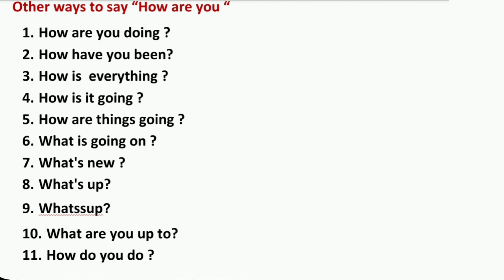Other ways to say "HOW ARE YOU" |Tips of the day |spoken English |Improve English knowledge